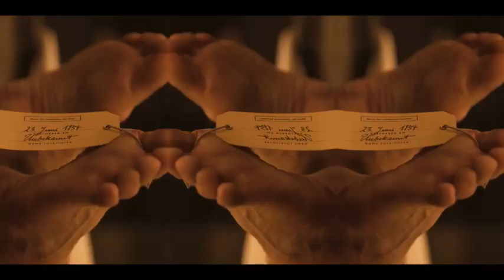Netflix's DARK Season 2 intro